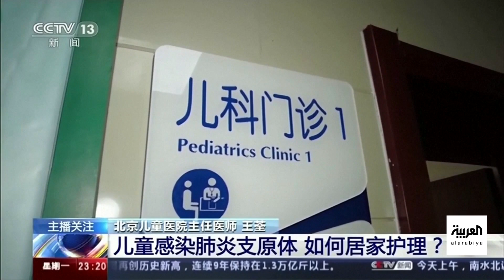ردًا على تلفزيون تايوان.. "الصحة العالمية": الصين لا تعاني من وباء جديد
"الصحة العالمية" تعبر عن ارتياحها: الوباء المتفشي في الصين ليس وباءً جديدًا
لمعرفة أحدث المستجدات.. عبر البث المباشر من هنا ⤵
وبإمكانكم متابعة العربية على منصات التواصل